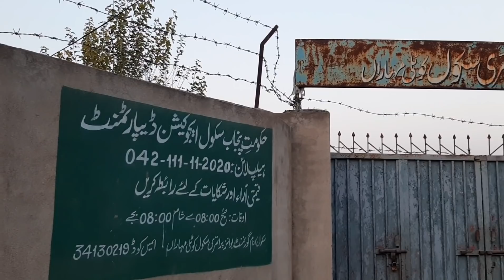Rural Village Life in Punjab pakistan ||Traditional life style in village|| گاوں کی زندگی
AoA,
      Falak veer official channal presenting the rural and traditional village life in punjab pakistan.
 So
my channal .
     THANK